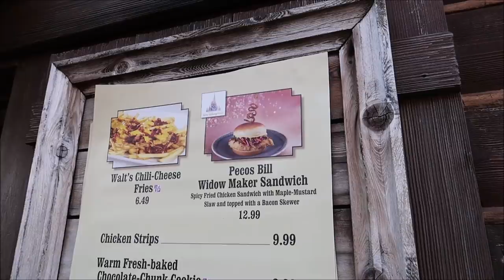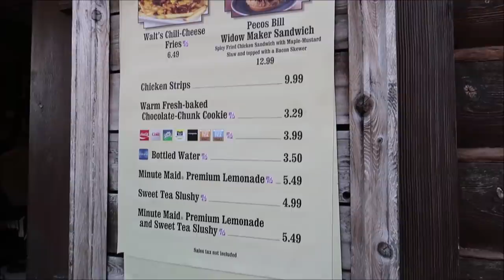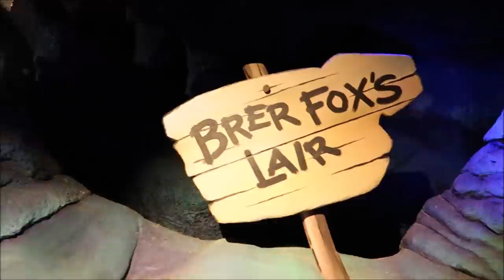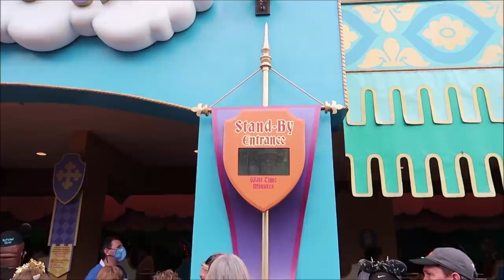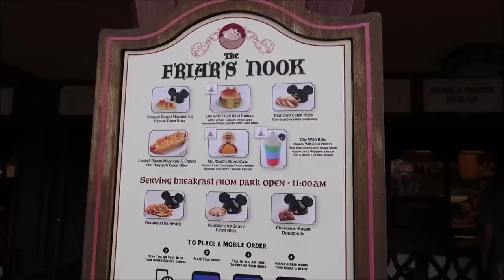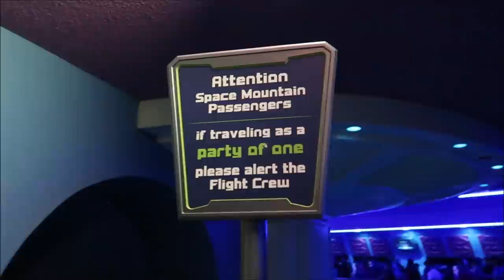Disney’s Magic Kingdom 2021 | A Day NOT Using The Genie+ App & Does It Affect Stand By Wait Times?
Disney Genie Service to Reimagine the Guest Experience at Walt Disney World Resort and Disneyland Resort

Maximize your time so you can have more fun at Walt Disney World Resort! Disney Genie service & Disney Genie+ service, you never had a friend like this. Recreation. Shopping. Themed Resorts. Amazing Dining Options. Destinations: Magic Kingdom, EPCOT, Hollywood Studios, Disney Springs

3211 Vineland Rd
PMB# 244

Gerald
Emily McCoy
Maureen Butler-Morin
Fran
Amber
CS
Marc R
Cassidy Ebert

Steve Tipton
Tamara Niuatoa
Theme park vets
Julia Long
Rob Reinhardt

Michelle Pettus

Andrew Schlosser

Frank

Meredith Leonard

Momma_Lisa1969

Martha Fletcher

Judy Salatino

Sandi Jerome

Ken Lachman

PT Bowman

Aida Figueroa

April Napper

Andrew

Sean Rogers

Bryan Vacinek

Amber Higdon

Josh Rinehart

Aaron Trumbore

Kevin Cardwell

rachelldanielle

Nick Morse

Chris Villanueva

Bill Serratore

Daniel Brough

Jackie Gohl

Makaria Chthonic

Benjamin Haley

Holli Tippl

Peter Mackey

Bob Hicks

Mike Ferrell

Angela

Darren

Paolo Ciniello

Jef

Steven Gray

Mackensey Kubina

Mery Fernandez

Andrew Tait

Frederick Pearsall

Tobi Scaggs

Tim Komosa

James Aiken

S. White

Alex Wells

Mary Gater

Jason Zak

Michael Wheeler

Judy Ko

Jennifer Durham

Frank Corey

Mellie Moo

Jesse Reed

Adam Puscavage

Joann Mui

Mandy Felix

MCW T-Bram

Jeff MacConnell

Shannon Blakely

martin fey

Lisa Orr

Samantha Brown

Haley Mays

Ed Chapman

Jacqueline Anzuini

Anne Bay

Brian Tapio

Annie Garrison

Bill Byers

Kimberley Lewis

chad morgan

Robert Summers

Maddie Penk

nancy mccombs

Rita Lee

Susan Poynton

Brittany Karsten

Lisa walker

Sandi Wooley

Lisa Desilets

Kelly Gazzola

Sheyenne Boerker

Laura Will

Erika Magnus

Heather Szymczak

David P

Richarda Moss

Jon Brooks

Shelley Powers-Pearson

Bonnie Wilson

Misty Stanton

Andrea Luttrell

Kelli

Sharon Langone

Lisa Klukas

Michele Lardou

Lars Steenberg

Maja Christensen

James Steffenson

Emma Still

Alma Steinhilber

Melanie Watson

Michelle Shervino

Karlee Tharp

Nicky Blakeman

Team Us

Jared Lopez

Corinne

Savannah Sanders

beelsberg

Matt Johnson

FlynnLives

Rich Lazar

Stephen McIlhenny

James Zieske

Shaun

DOM

Tonya Gust

Al Bob

Caryn Haywood

kevin way

Richard

Lauren Youngberg

Dan Hatfield

Elissa Schmidt

Sue Burnham

Jeff Renfrow

Andrew Singer

Tasha Burns

Karin Misdom

Mat Saunders

Neil Roberts

Keith Lousley

Tiffany Balbuza

Steve W

Andrew Frueh

James Emory

Catherine&Chris

Gary Woodruff

Wendy Reinmiller

Marcie Lee

JT McWilliams

Theresa Asperti

Kate Francis

Stephanie Wheeler

Jonathan Wyman

Dustin Whitfield

Jeff Blacker

Alexondra Lee

Ron Fox

Nickr2190

Tracie Hess

Lee Taylor

Jennifer Stewart

Googly BearKEB

Rollerblades451

Brian H

Rebecca Anderson

Jenny Walter

Ashley Short

Jon May

Lisa A

Jenni

Ian Boldsworth

Kim Wilson

Mat Piscatella

Heather Ludwig

Bill Barsh

Bobby Tyning

Sarah

Kirk Hofeling

Josh

Sherman_117

Janet S.

Ashley Whitaker

Stacie Webster

Patricia Jean

Joy Frye

Blake McAskill

Britt Graves

Chris Yobb

Arthur Childs

Jessica Fox

ALEXSANDRA WATSON

Troy Parker

The Zimmermans

Mike Wennmacher

Prinsez54

Liz W

Eric Eggink

Bobby Preteau

Chad Jennings

Rachel Son

Stacy Ludwig

Ryan Tyler

Victoria Thompson

ERNIE NOLTE

Mike Elliott

Tina Spicer

Edward Williams

Kayla Barnett

Kristi Mikle

James Connelly

Ann Kennedy

Jill Burns

Guy Turnquist

Shane Hebert

Christine Beebe

ScubaCat3

Jesse Burrows

Brock Belinske

Tracey Armstrong

Thomas Young

Mary Place